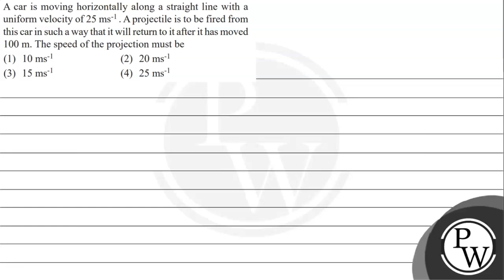A car is moving horizontally along a straight line with a uniform velocity of \( 25 \mathrm{~ms}...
A car is moving horizontally along a straight line with a uniform velocity of \( 25 \mathrm{~ms}^{-1} \). A projectile is to be fired from this car in such a way that it will return to it after it has moved \( 100 \mathrm{~m} \). The speed of the projection must be
(1) \( 10 \mathrm{~ms}^{-1} \)
(2) \( 20 \mathrm{~ms}^{-1} \)
(3) \( 15 \mathrm{~ms}^{-1} \)
(4) \( 25 \mathrm{~ms}^{-1} \)